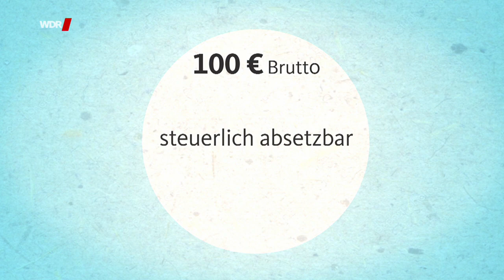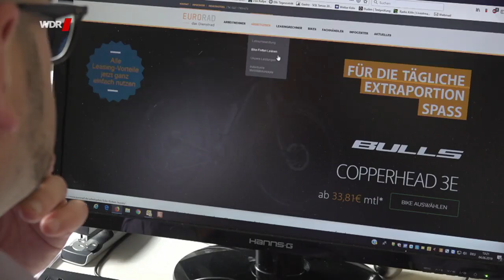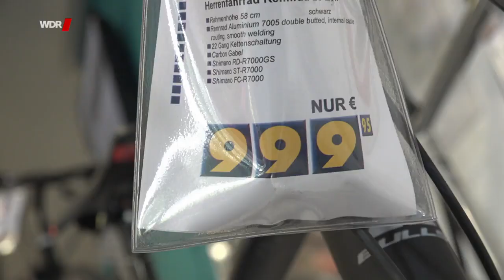Fahrrad vom Arbeitgeber (2019)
Seit 2012 bietet der Gesetzgeber das "Dienstrad per Leasing" an. Es funktioniert genauso wie beim geleasten Dienstwagen, ist nur viel umweltschonender und gesünder.